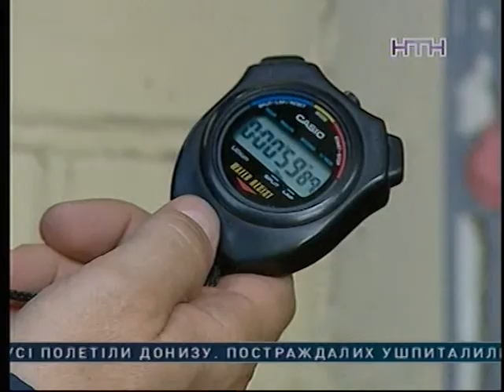День журналіста, репортаж НТН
Бійці ДСНС України привітали журналістів з професійним святом та подарували можливість відчути себе справжніми рятувальниками.